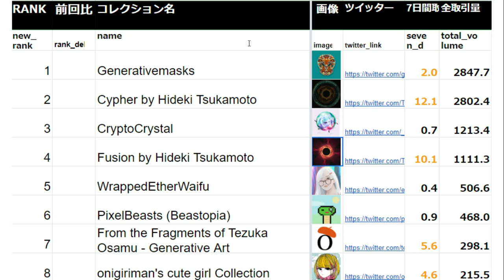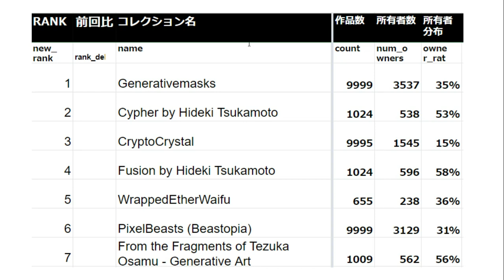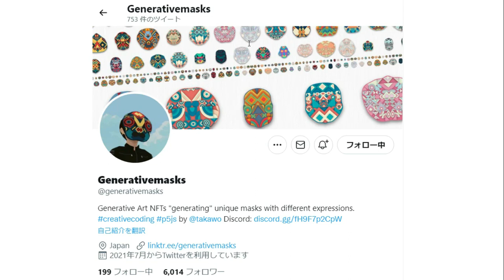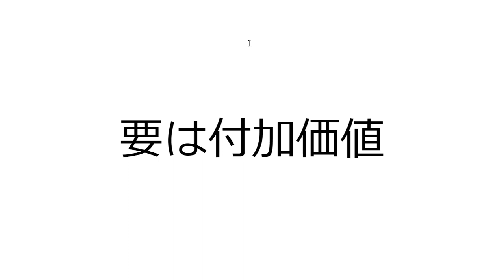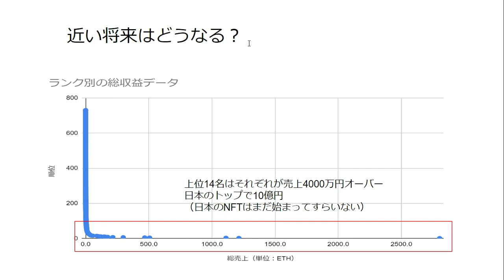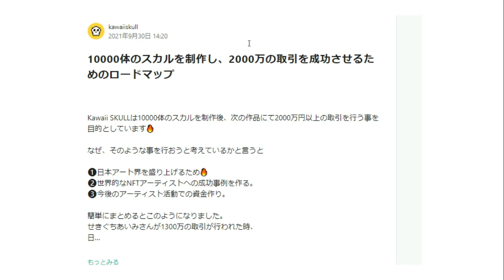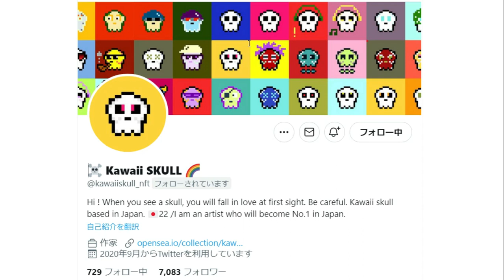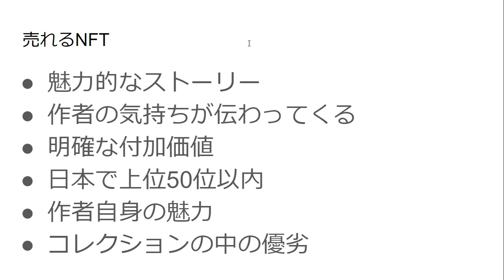投資家から見た売れるNFT売れないNFT｜KAWAII SKULLはオススメ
KAWAII SKULLのページ

【2022年版】完全な初心者がOpenSeaでNFTを買うまでのロードマップ